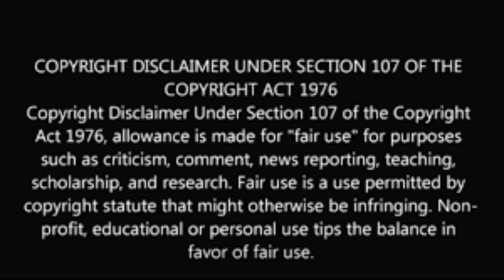THE WITCHER 1x06 - REACTION!!!